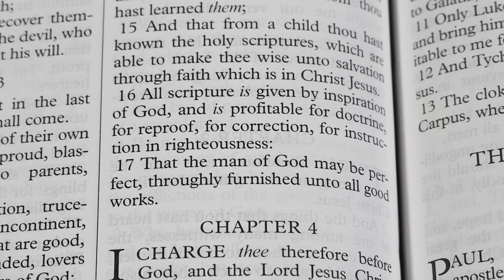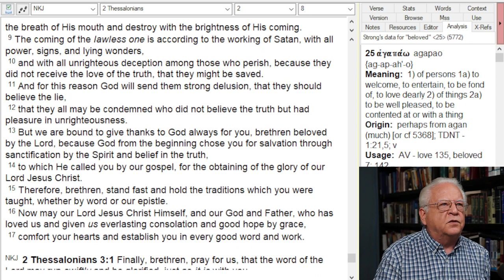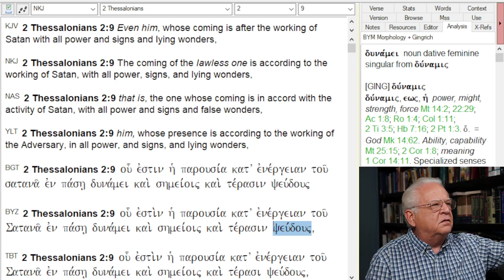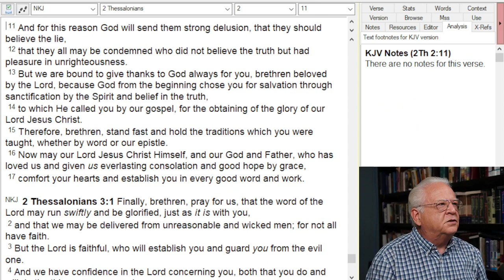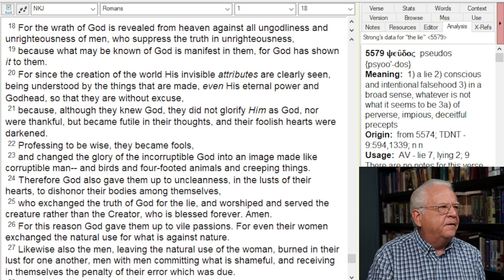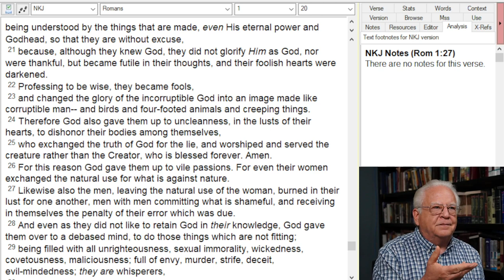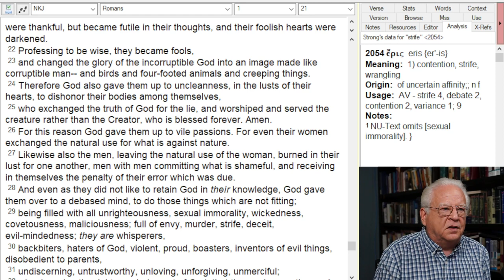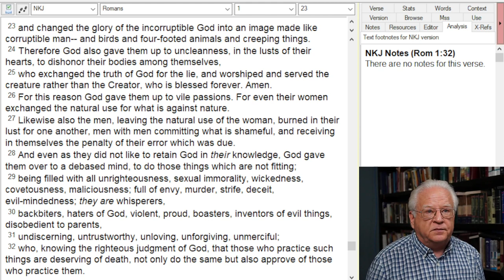The Lie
The lie that deceives the world.